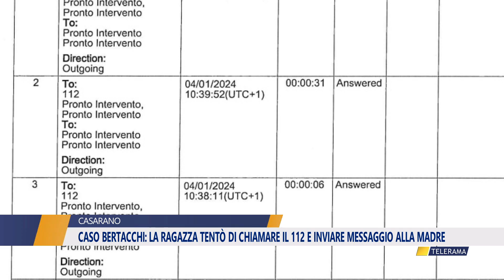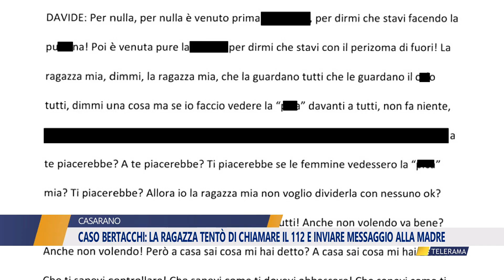Caso Bertacchi: la ragazza tentò di chiamare il 112 e inviare messaggio alla madre